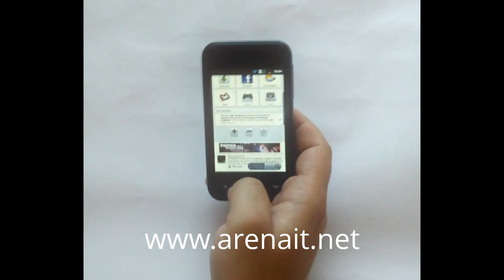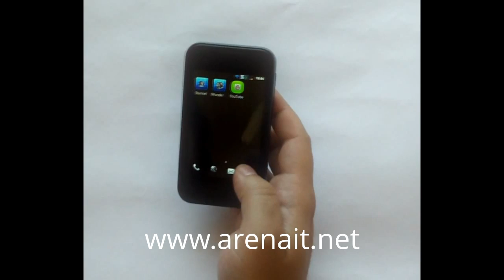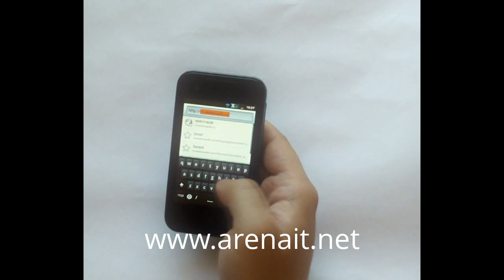AllView A4ALL Video Review ArenaIT.net